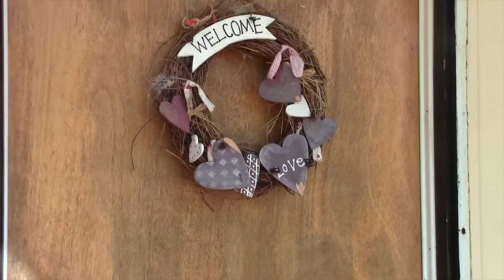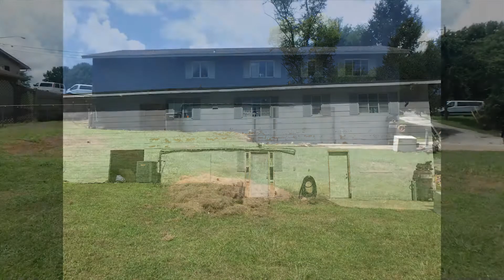NT2017 Day 6 & 7